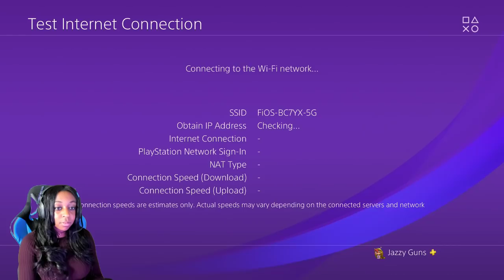Chill Livestream w/ Dwayne Kyng